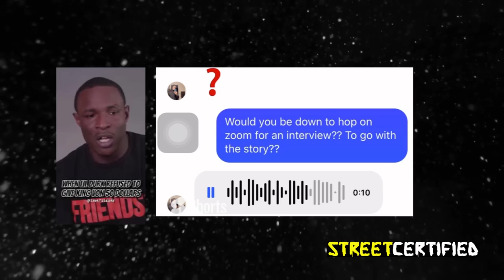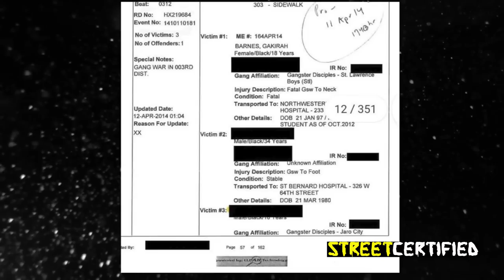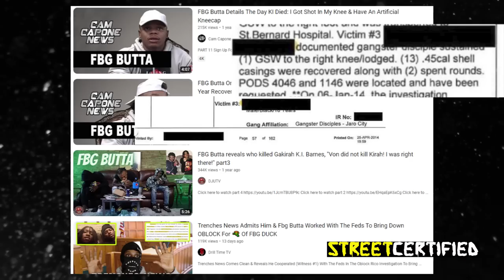FBG Butta Confirmed As Cooperator 3 In OBLOCK Rico Case, JHood Responds To SNITCH Allegations PART 3